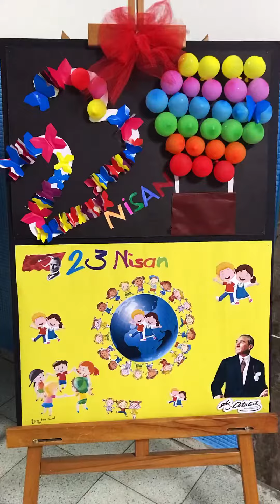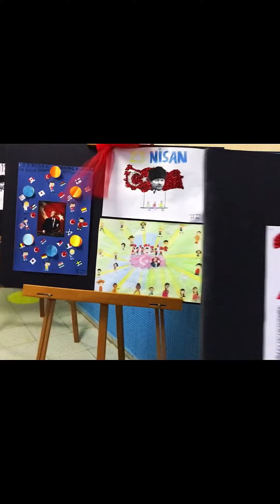Kuyubaşı Şehit Oğuzhan Duyar Ortaokulu 23 Nisan Resim Sergisi 🎨🥳❤️🇹🇷🎊